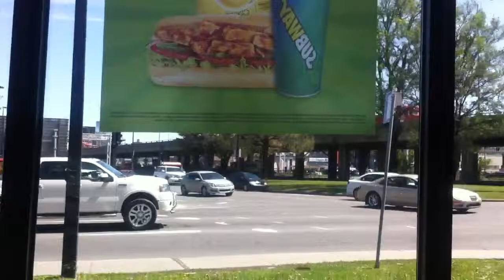May 27, 2013